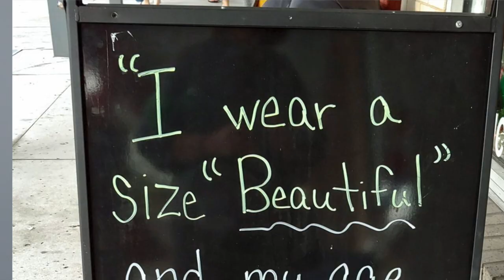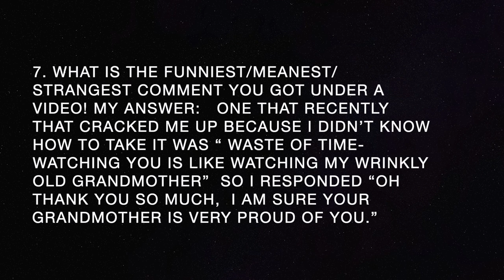New Years Tag | Questions and Confessions | Monika's Beauty & Lifestyle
New Years Tag | Questions and Confessions - This is Little Poet’s New Years Tag

I forgot to add Question 7
7. What is the funniest/meanest/strangest comment you got under a video! Thankfully a lot of these comments end up in my YouTube spam filter … but the one that recently that cracked me up because I didn’t know how to take it was “ waste of time- watching you is like watching my wrinkly old grandmother”  so I responded “Oh thank you so much,  I am sure your grandmother is very proud of you.”

Thank you to Susan for allowing me to do this tag.

THE NEW YEARS TAG Questions
1. Rate 2020 on a scale of 1-10 -
The absolute worst
2. Favorite Memory of 2020
3. Did you change as a person in 2020? How?
4. Favorite Video You Did in 2020 & Why -
5. ONE or TWO Products that Blew You Away!
6. What Creator on YouTube inspired you the most in 2020?
7. What is the funniest/meanest/strangest comment you got under a video!
8. What is your Proudest Accomplishment of 2020 -
9. What is the one word you would use to describe yourself in 2021

👠 Products Mentioned 👠
Clarins Supra Volume Mascara
Flower Beauty- Light Illusion Perfecting Powder
Age Rewind
Morphe Setting Spray
Romantic Rose
Sally Hanson
Smash Box
Outrageous Plump Lip Gloss
NYX - Epic Wear Liners